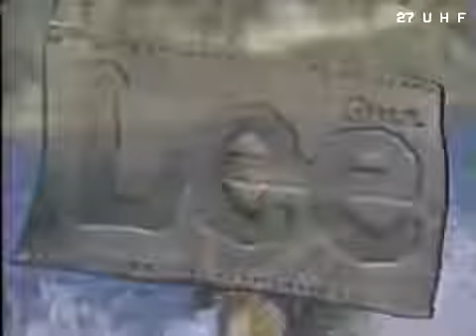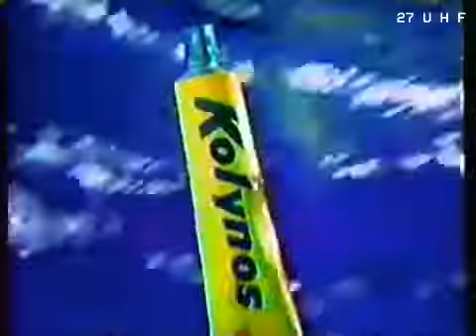27 U H F - ノスタルジア 91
If you like what you hear, please consider supporting the channel!